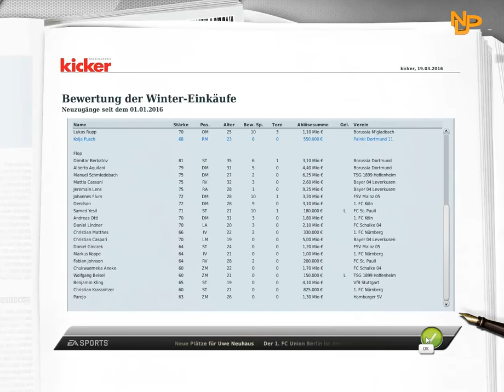Let's Play Together: Fussball Manager 12 #218 [German] [HD] - Neutraler Kommentator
Auch im Fussball Manager 2012 ist Kevin allein Zuhaus und muss durch die nächsten Folgen allein kommentieren. Warum wird alles im Part erklärt. Minki versucht es mit einer anderen Kommentierweise. So miemt er Wolf Fuss und kommentiert das Spiel völlig unparteiisch. Naja, er versucht es zumindest. Die Painkis treffen auf die Vizekusener und Bruce Darnell verlangt einen Sieg. Denn mit einem Sieg bleibt man im Rennen um den Champions League Platz.

Name: Fußball Manager 2012
Publisher: Electronic Arts
Entwickler: Bright Future
Erscheinungsjahr: 2011
Genre: Wirtschaftssimulation (Fußballsimulation)

»Mods«